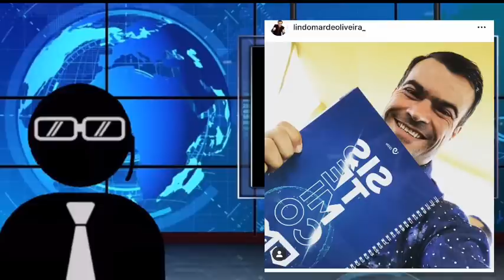[BOMBA] PORQUE LINDOMAR NÃO SEGUIU A MAIORIA QUE SAIU DA I9?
Saiba como Recrutar Pessoas na Internet sem Gastar R$0,01 com anúncios pagos ou páginas de captura!  Acesso abaixo.